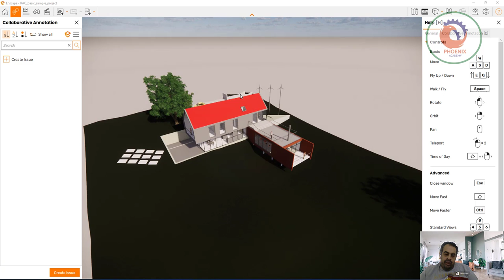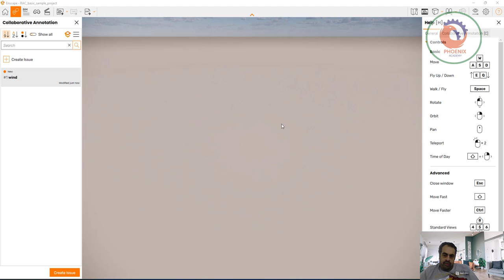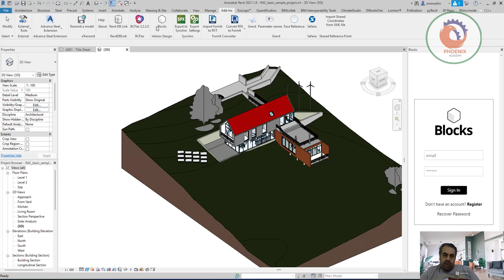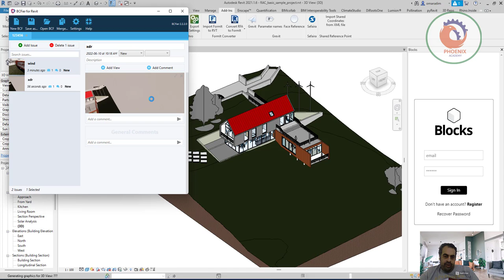BCFier مثال عملي BCF